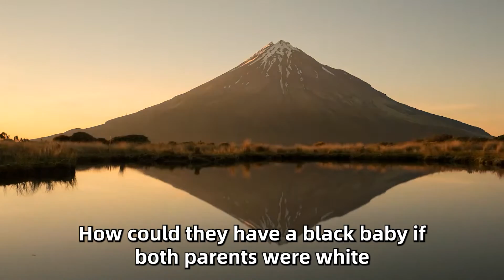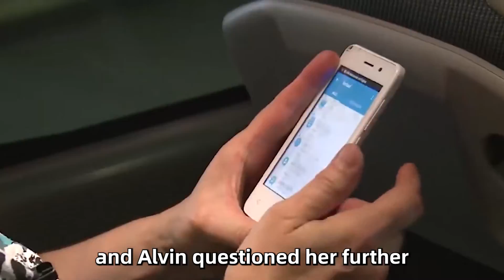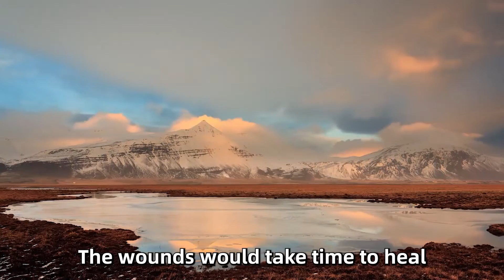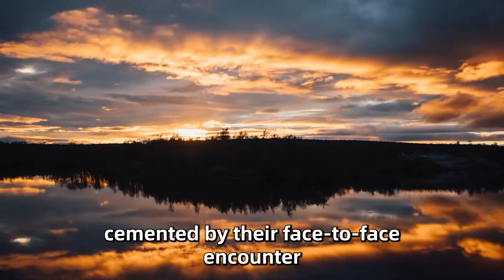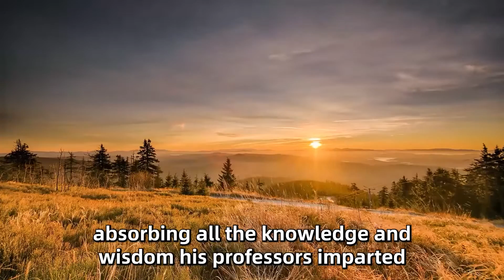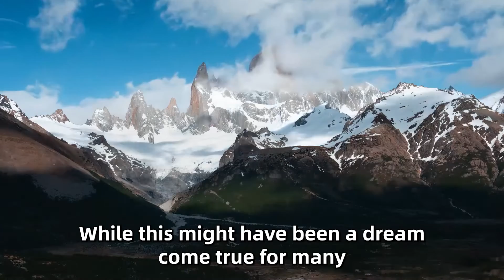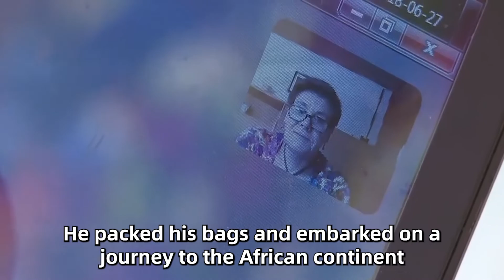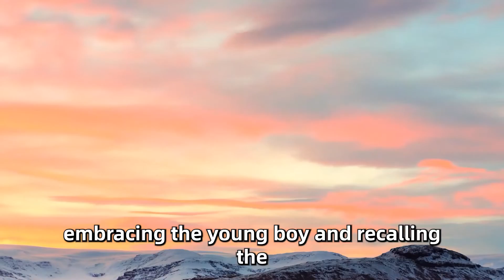The Mother Was Shocked To See That Her Son Was Born Black. But 3 Years Later The Truth Got Revealed!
"Mommy Doesn’t Wake Up All Day" Crying Girl Calls 911, Cops Discover Horrific Situation At Her Home

This Baby Kept Touching Her Belly, And The Doctor Was Shocked When He Discovered The Reason!

A Dying Little Girl Says Her Last Words And Leaves Her Parents Horrified When She Says This...

Black Girl Sleeps In Park Every Night, And Police Bursts Into Tears When He Finds Out Why..

I Let An Old Penniless Woman Stay At My Guest House For Free, Later Things Getting Hectic...

MIL Left Me & My 5 Yr Old Alone in Snow in Another Country & Went Back Home With My Husband

Banker took his wife and kid to a village and went to his mistress… 3 years later, he was shocked…

My In-laws & Husband Kicked Me, the Sole Earner, Out of House Because He Found a New Job...

The husband set up his rich wife, stole all her money, and then he went to the sea with his mistress